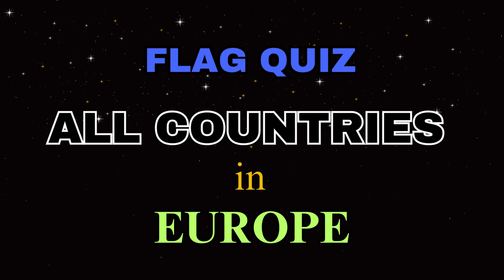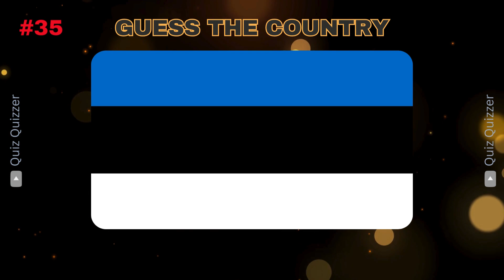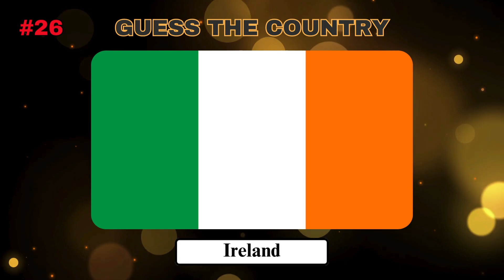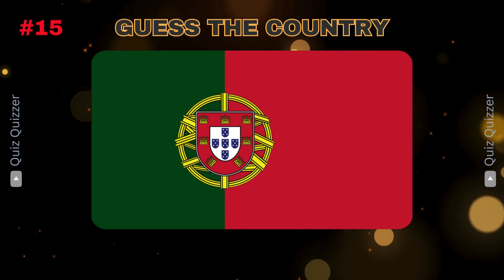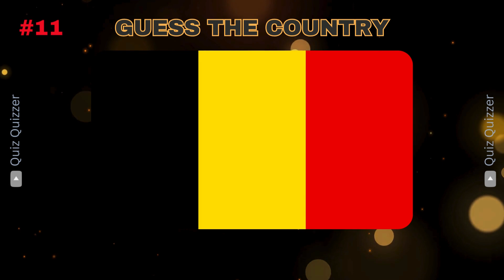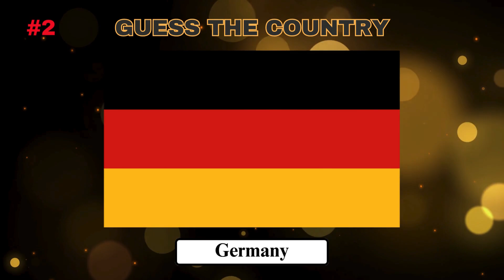All Flags In Europe Quiz | Can You Guess The European National Flags?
Guess With Quiz Quizzer!

Welcome to our exciting quiz challenge video! Get ready to test your knowledge of country flags in Europe.
In this video, there are 44 country flags and you have got only 5 seconds to guess each random flag. It's a race against the clock as you try to remember the name of the country by its national flag before running out of time.

This challenge video is suitable for all ages, so whether you're a geography whiz or just looking for a brain-teaser, you're in for a treat! Sharpen your pencils, turn on your thinking caps, and get ready for some mind-boggling fun.